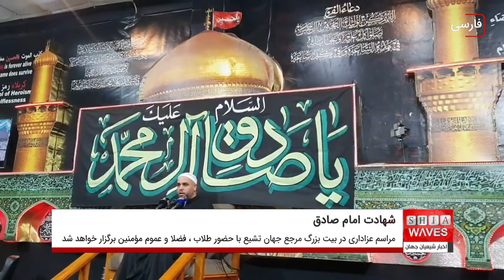جهان در عزای شهادت حضرت امام جعفر صادق علیه السلام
فردا (جمعه)، بیست و پنجم ماه شوال المکرم، سالروز شهادت حضرت امام جعفر صادق علیه السلام است.
پیروان اهل بیت عصمت و طهارت در کشورهای مختلف در خانه‌ها، مساجد، حسینیه‌ها، تکایا و مراکز فرهنگی و موسسه‌ها مراسم عزاداری و سوگواری برگزار می‌کنند.
همچنین حرم‌های مطهر اهل بیت علیهم السلام و امام‌زادگان در کشورهای مختلف غرق در عزا و ماتم و حضور هیأت‌ها و دسته‌جات عزاداری هستند.
مراسم عزاداری شهادت رئیس مذهب شیعه ، حضرت امام جعفر صادق علیه السلام فردا در بیت بزرگ مرجع جهان تشیع ، آیت الله العظمی سید صادق حسینی شیرازی دام ظله ، با حضور طلاب ، فضلا و عموم مؤمنین در شهر مقدس قم برگزار خواهد شد.

تمامی دفاتر نمایندگی ، مؤسسه‌های پژوهشی ، فرهنگی و نیکوکاری و مراکز مرتبط با دفتر آیت الله العظمی شیرازی دام ظله در کشورهای مختلف نیز میزبان مراسم عزاداری در سوگ ششمین پیشوای مسلمانان جهان ، حضرت امام جعفر صادق علیه السلام هستند.